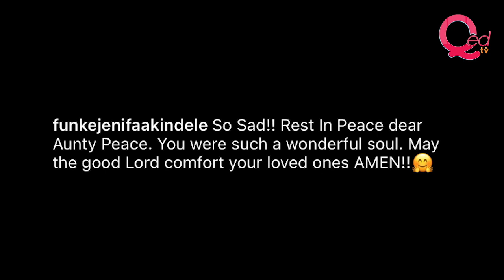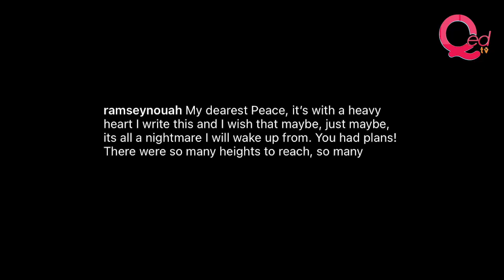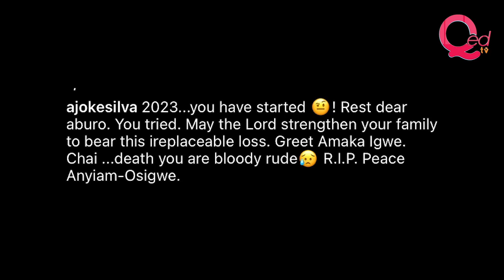Funke Akindele, Rita Dominic, Toyin Abraham mourn Peace Anyiam-Osigwe